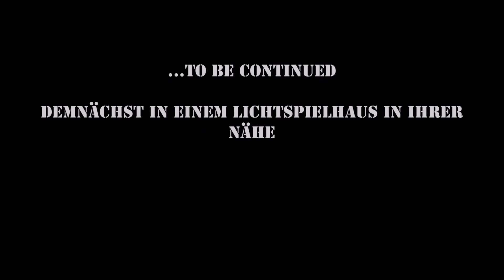Team Crawudel - Die Wurzelrolle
Diese Video entstand ein paar Wochen vor dem Video der Bachquerung.
Nur weil ein Weg einfach scheint, muss er das auch für alle sein.